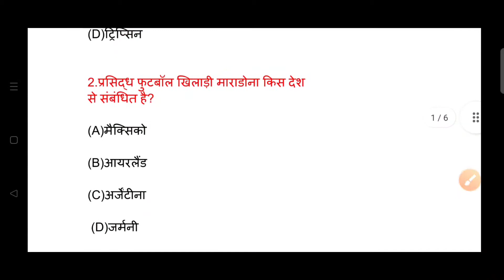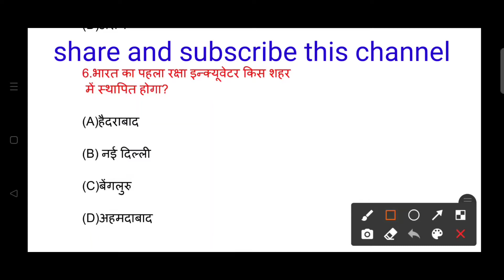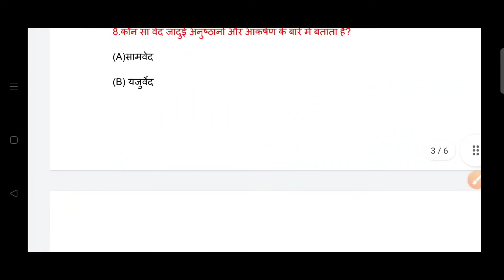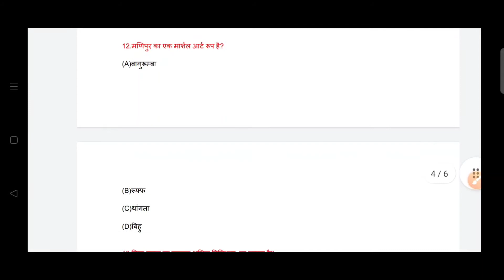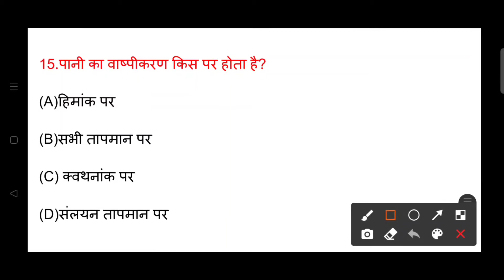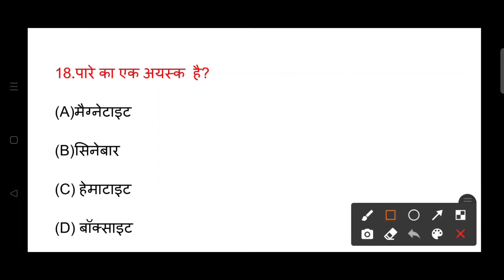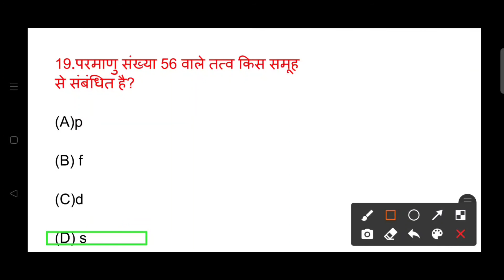Gk in Hindi 20 important question and answer/gk in ralway,ssc gd , Bihar si and police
Important Question Answer railway group d general Science in Hindi
GENERAL_SCIENCE Science in hindi RRC, Group-d, SSC MTS, GD, UPSSSC PET,
HUMAN BRAIN || ( मानव मस्तिष्क ) || SCIENCE SPL-10 NEW BATCH DEMO || BY KAJAL MA'AM

1000 लल्लन टॉप प्रश्न | भाग - 2 | Static GK | Kumar Gaurav Sir | Utkarsh Classes
UTKARSH CLASSES
Modern Indian History #1 | आधुनिक इतिहास से Exam में टपकने वाले Questions | By Kumar Gaurav Sir
UPSSSC PET 2021 Classes | GK/GS Preparation | GK/GS By Mix Questions | Vikrant sir | 12
Examपुर

LIVE
RRB NTPC GROUP-D | REASONING TEST SET-129
SK jha•
8:30 PM - Daily Current Affairs 2021 by Ankit_Avasthi​​​​​​ | Current Affairs Today | 28 June 2021
Current affairs 2021 in hindi | Current affairs 2021 | Current GK Quiz